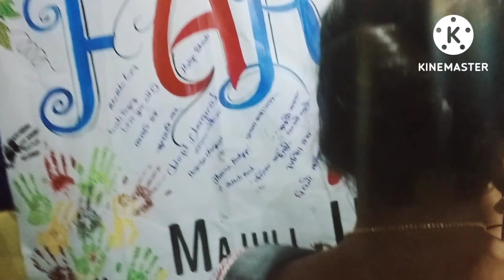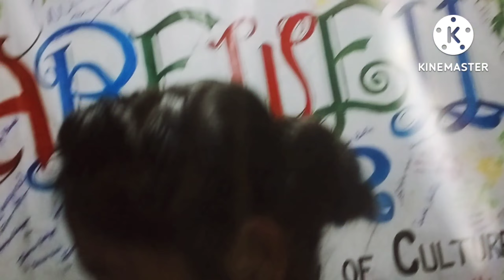Farewell//Majuli University of Culture//